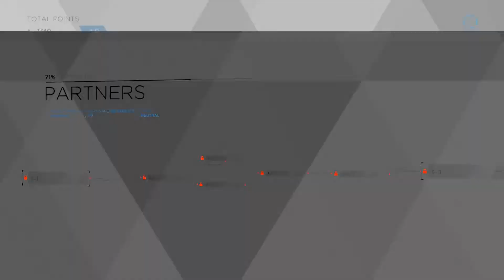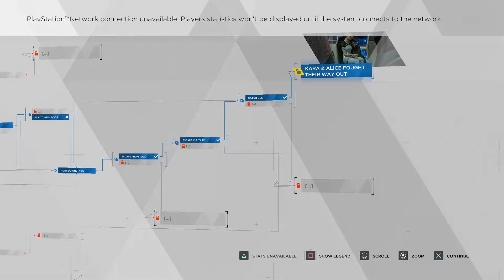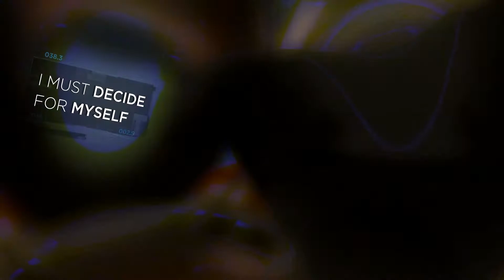Detroit: Become Human: Episode 6 - FIGHT ME, TODD - No Strategy Guide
Things come to a boil as Todd gets out of hand, and the lads are put to a choice: obey orders, or fight back? I think you know the answer.

Join our server on Discord to chat with us, request games, and more!